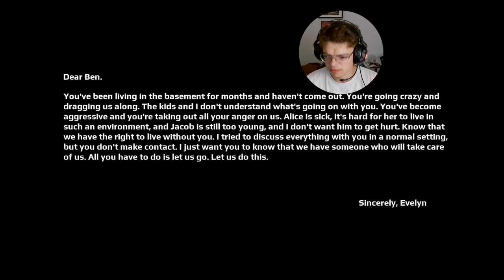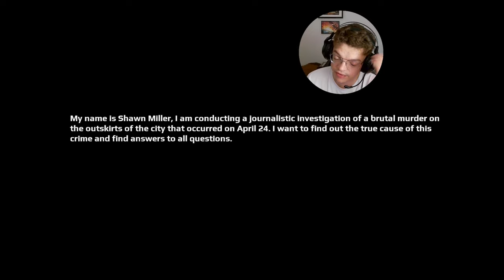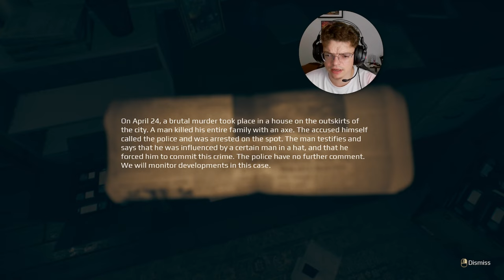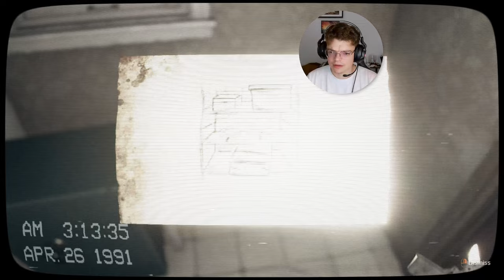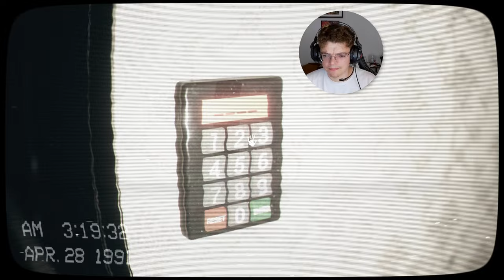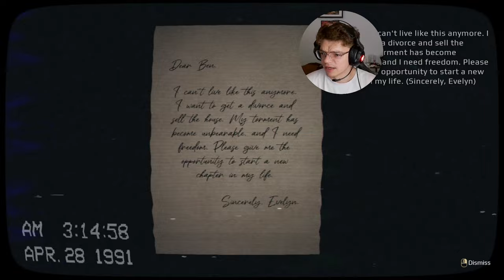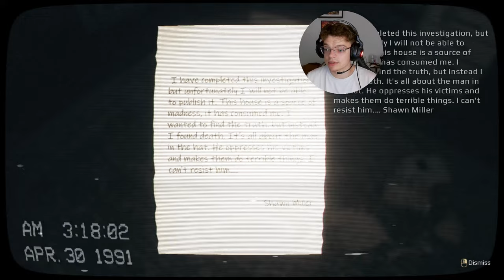TRESPASSING GONE WORNG HORROR GAME | APRIL 24TH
Step into April24th, a spine-chilling horror game. Play as a determined journalist who sneaks into a police-guarded house to uncover its dark secrets.